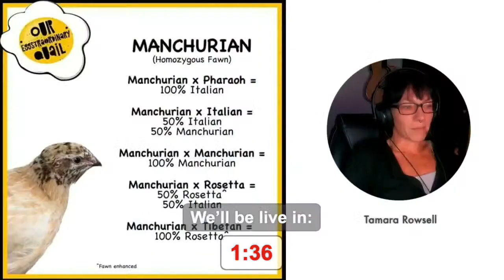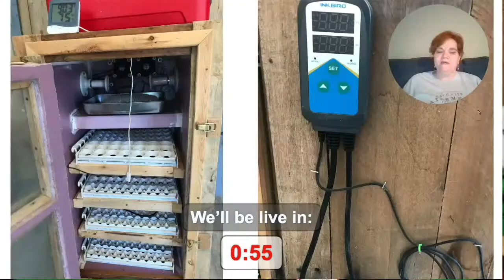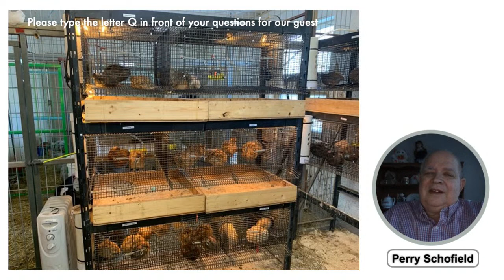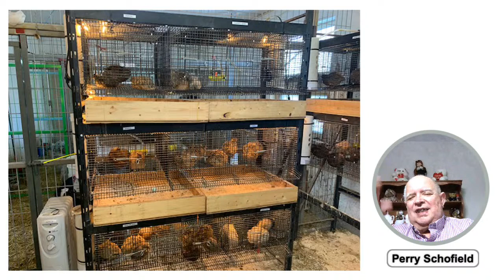Coturnix Corner LIVE - Schofield Silver Collection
Perry Scholfield joins us January 18th at 7 pm EST, All about the SSC's. LIVE Q&A, Prizes and More!